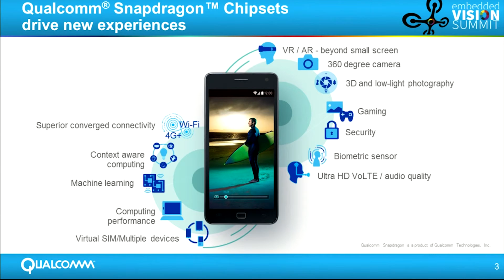Qualcomm's Michael Mangen Discusses Bringing Computer Vision to Broader Markets (Preview)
For the full version of this video, along with hundreds of others on various embedded vision topics, please

Michael Mangen, Product Manager for Camera and Computer Vision at Qualcomm, presents the "High-resolution 3D Reconstruction on a Mobile Processor" tutorial at the May 2016 Embedded Vision Summit.

Computer vision has come a long way. Use cases that were previously not possible in mass-market devices are now more accessible thanks to advances in depth sensors and mobile processors. In this presentation, Mangen provides an overview of how we are able to implement high-resolution 3D reconstruction – a capability typically requiring cloud/server processing – on a mobile processor. This is an exciting example of how new sensor technology and advanced mobile processors are bringing computer vision capabilities to broader markets.